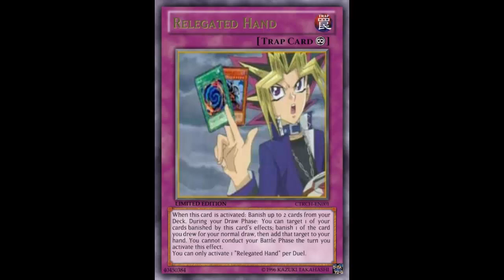Fake Card Fridays: Relegated Hand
This is the return of a short series on my channel where find fake yugioh cards and analyze them as if they were real cards and see how they would far in the meta. A new episode of this series will be up every Friday at 11:00 am pacific (2:00 pm eastern). Go ahead and comment what cards you guys come up with and they might make it on an episode of Fake Card Fridays.

Continuous Trap

When this card is activated: Banish up to 2 cards from your Deck. During your Draw Phase: You can target 1 of your cards banished by this card's effect; banish the card that you drew for your normal draw, then add that target to your hand. You cannot conduct your Battle Phase the turn you activate this effect. You can only activate 1 "Relegated Hand" per Duel.